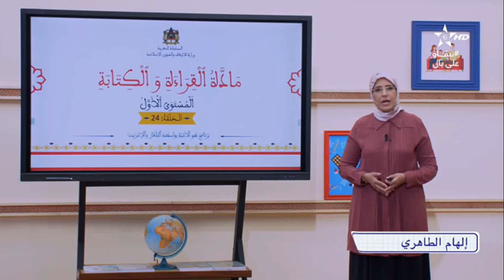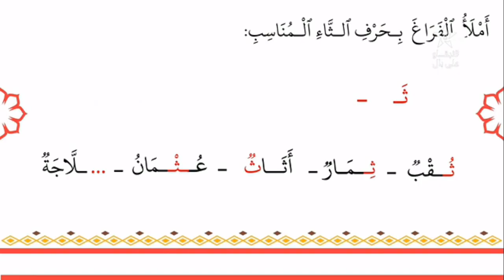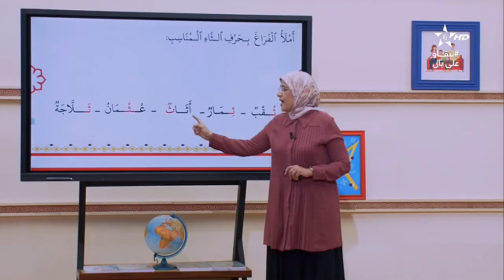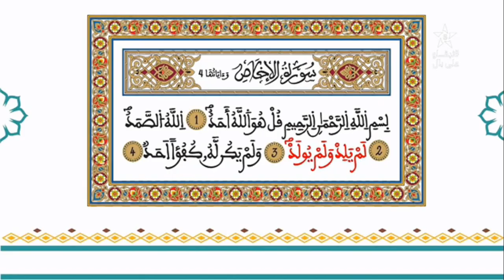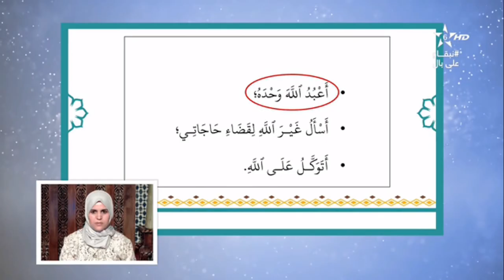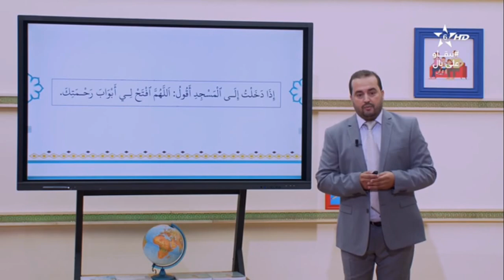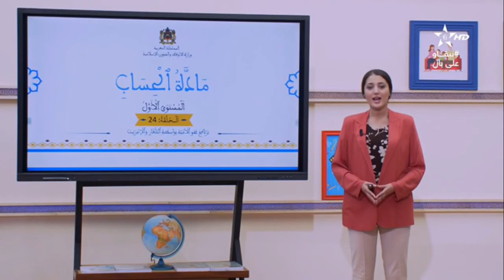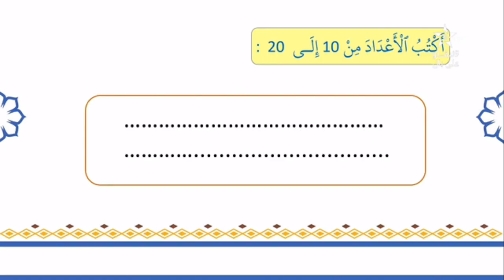محو الأمية بالمساجد- المستوى الأول - الحلقة الرابعة والعشرون (24)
محو الأمية بالمساجد وبواسطة التلفاز والإنترنت
المستوى الأول
الحلقة الرابعة والعشرون (24)